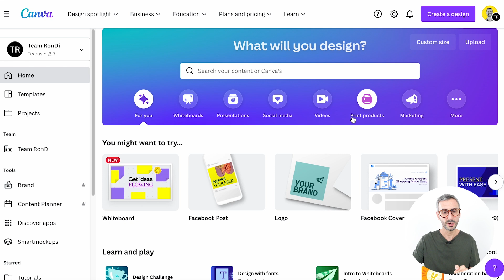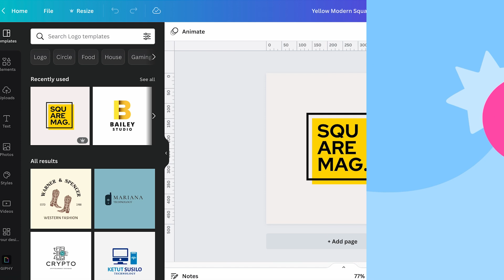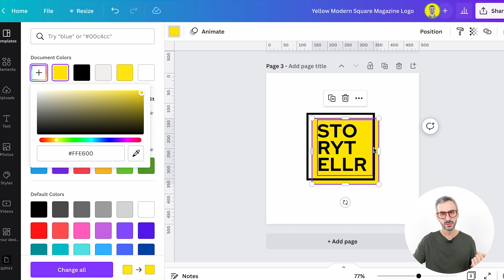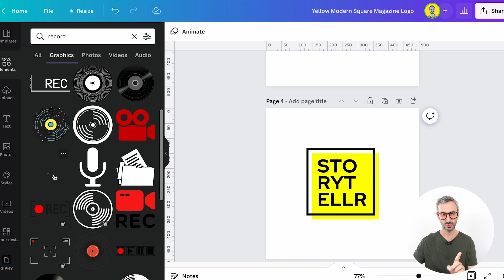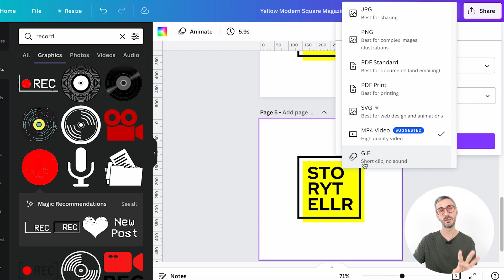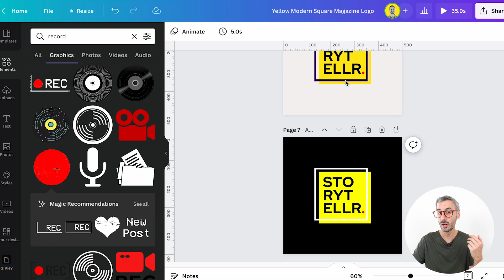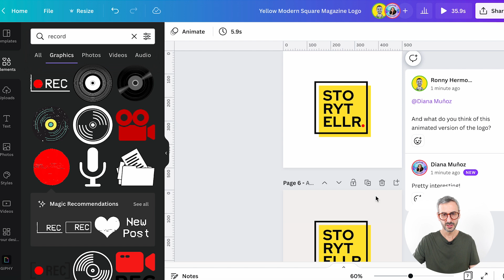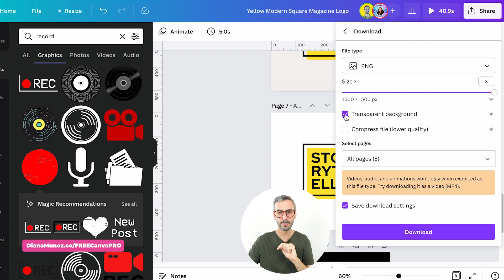How to Make a Logo and Download it with Transparent Background | FREE Canva Tutorial for Beginners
🚀 Join the RonDi CoLab today and lock in our founding member price and a free 1:1 session!

Need a logo? Make it with Canva: it's FREE and EASY - as simple as that. Here's a 5-step tutorial, packed with my best tips, so you can make your own logo and download it with a transparent background: that way you'll be able to use it everywhere, be it a social media post, your website, promo flyers, print-outs, applied on any sort of background. I hope this tutorial is useful!

VIDEO CONTENT
00:00 Intro
00:15 What we will achieve today
00:50 STEP #1: Start with a professional template
02:55 STEP #2: Customize your logo design
06:42 STEP #3: Get creative with Canva's design features
11:29 STEP #4: Invite your team to share some feedback
15:54 STEP #5: Download your Logo with a Transparent BG

💚 New to Canva?

New Canva Templates (Pro & Free) every week!

Every week we provide tips and resources for you to be a better designer with Canva, so go ahead and browse the tutorials and guides we already have up and, after you subscribe, hit that little bell icon so you don’t miss any future videos from us!

Ronny.
- Your Go-To Canva Guru -